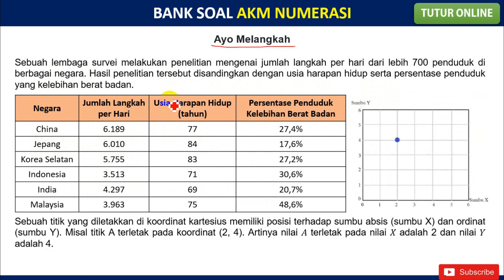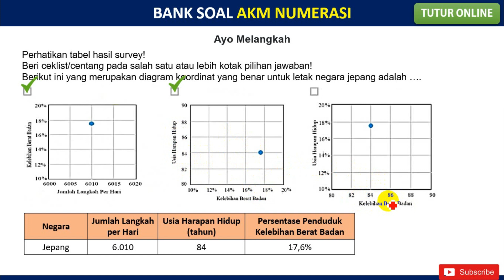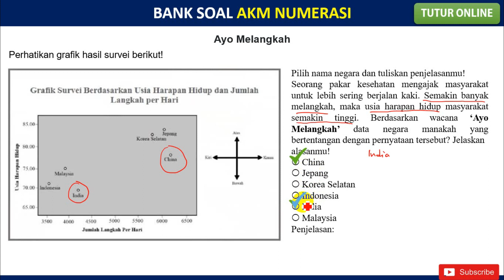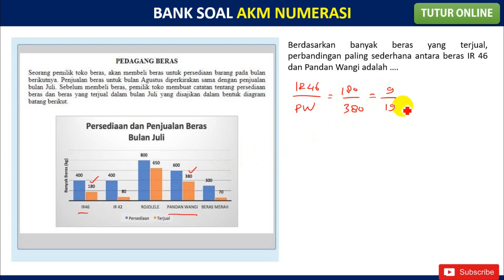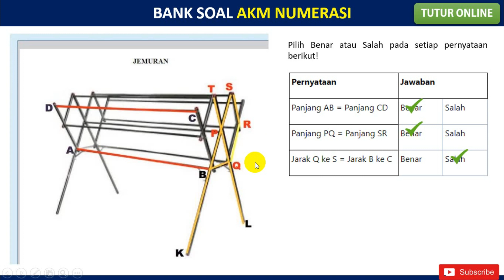Soal 5# AKM Numerasi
Semoga bermanfaat 🙏 Soal AKM Numerasi meliputi materi: Bilangan, Geometri dan Pengukuran, Aljabar, Data dan Ketidakpastian
Tutor Online membahas tuntas contoh soal AKM numerasi.
Ikuti pembahasan lengkapnya hanya di Chanel ini